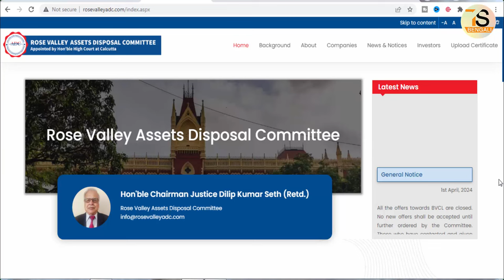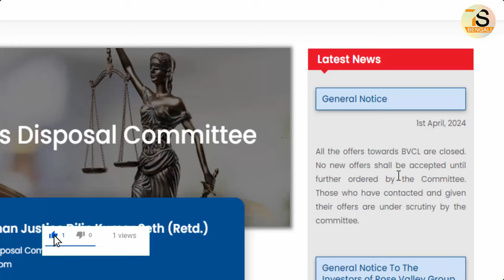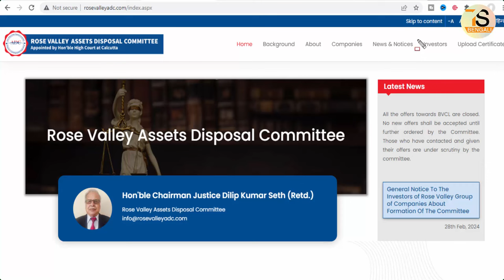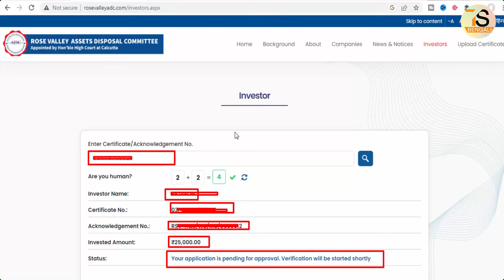Rose Valley refund Online Apply New Update | Rose Valley Application Status Check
About this Video - Rose Valley refund Online Apply New Update | Rose Valley Application Status Check